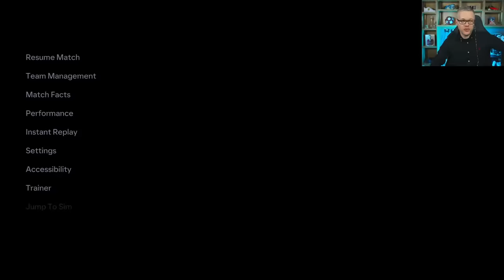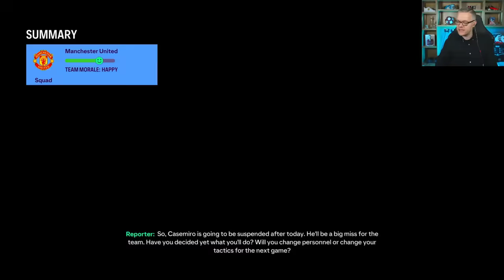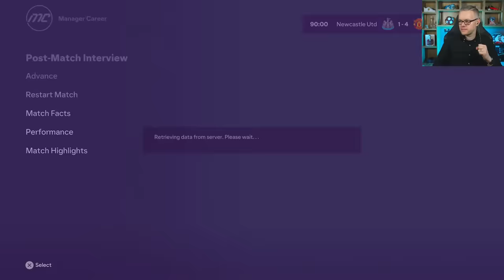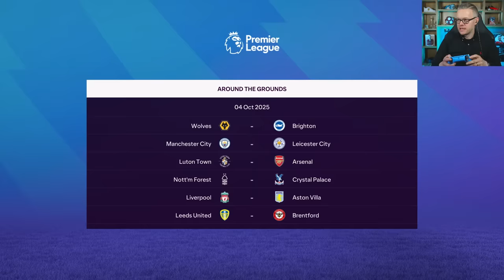MAN UTD EA FC 24 CAREER MODE! EPISODE 23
Mark Goldbridge is back with his Man Utd EA FC 24 Career Mode episode 23. Can Goldbridgeball take United back to the top of the Premier League?